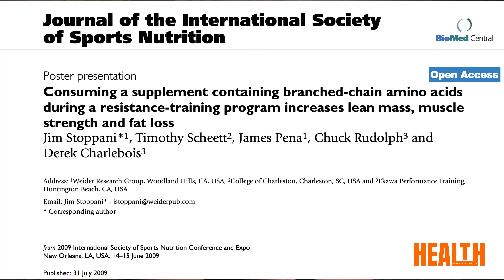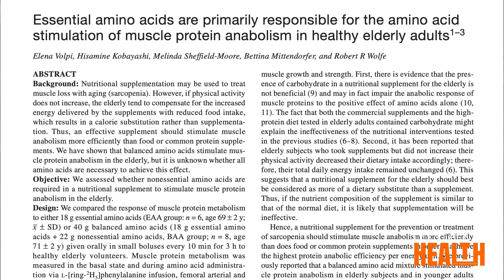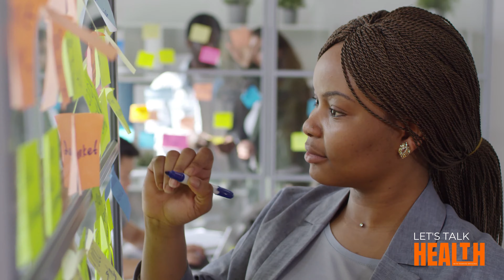EP 16: Essential Amino Acids: Definition, Benefits and Foods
Welcome to Let’s Talk Health with your host Ramiro Briseno! This week’s episode is entitled "Essential Amino Acids: Definition, Benefits and Foods".

Our body needs many different types of amino acids. They are molecules that combine to form proteins. Amino acids and proteins combined, are considered the building blocks of life.

When proteins are digested or broken down, amino acids are left. The human body uses amino acids to make proteins to help the body break down food, grow, repair body tissue, produce energy and perform many other body functions.

However, since our bodies can neither generate nor produce amino acids, we must get them through diet and supplements.

TOPIC HIGHLIGHTS:
🔸 Benefits and Functions of Substances on the Body
🔸 (9) Essential Amino Acids
🔸  Amino Acids on Muscle Building
🔸 Amino Acids and Its Effect on Fats and Metabolism
🔸 Which is a Better Source of Amino Acids: Supplements or Food?
🔸 Advantage of Amino Acids Supplements
🔸 Functions of Amino Acids
🔸 and More!

Do you have anything you want us to cover in our next episode?

In this episode, we correct diet and intermittent fasting in relation to building muscles. We will discuss how we can fix our bodies, get in shape, lose fat, and gain muscle all at the same time.